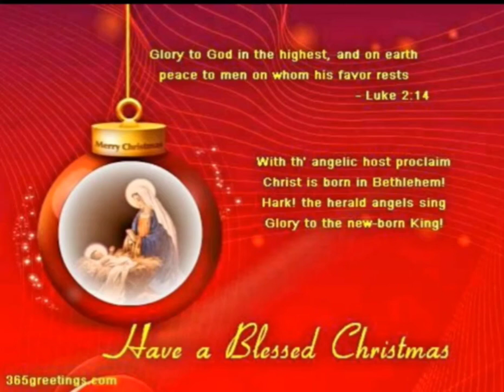CHRISTMAS MESSAGE -Aksah Mary Thomas